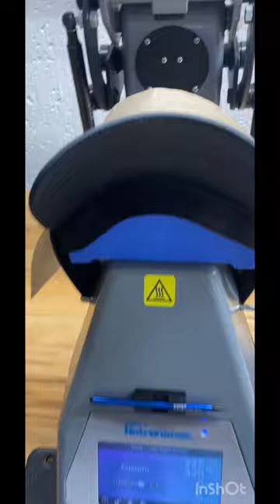como personalizar gorras facil con Hotronix 360 IQ Hat Heat Press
personalizando vicera